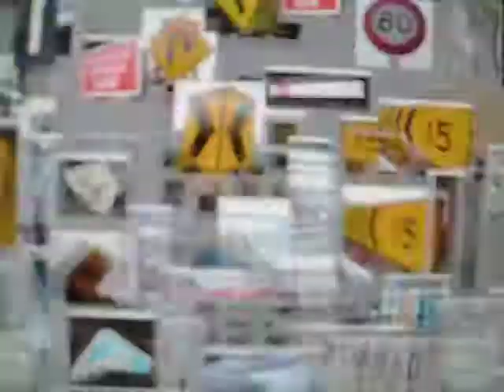Sine Wave By Michael Goldwater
Sine Wave